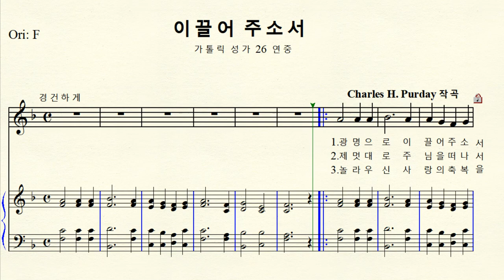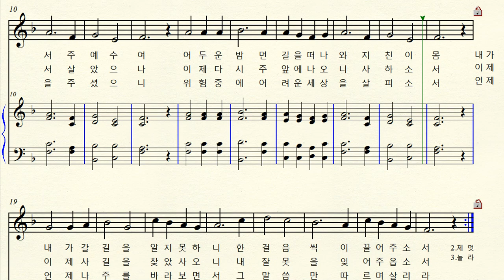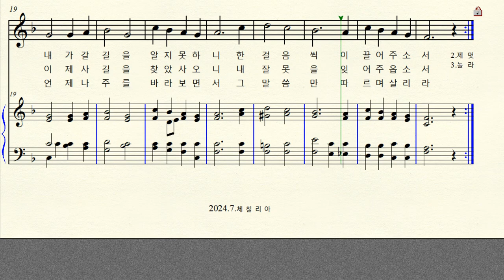1-394 이끌어 주소서 (가톨릭 성가 26 연중) Charles H. Purday 찰스 헨리 퍼데이 Original F major 바장조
작곡 Charles H. Purday 찰스 헨리 퍼데이  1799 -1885
이끌어 주소서 (가톨릭 성가 26  연중)
Original F major 원조성 바장조 악보